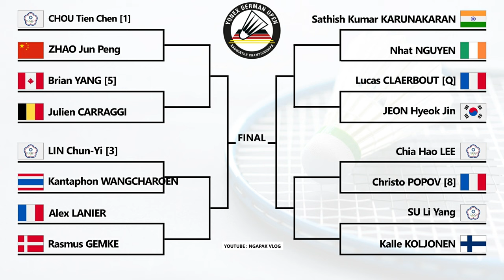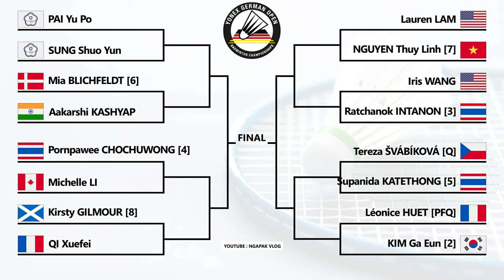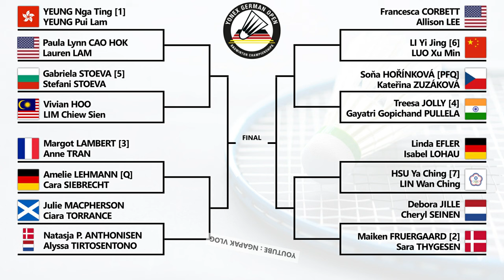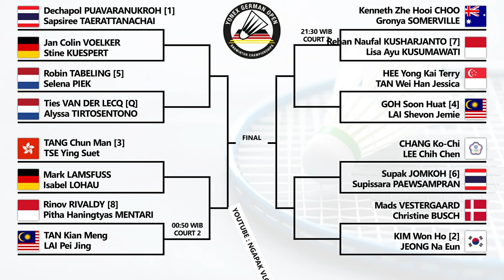Draw & Jadwal Babak 16 Besar German Open 2024 Hari Ini Pukul 19:00 WIB Live BWF TV